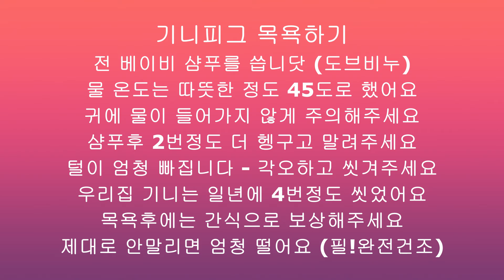초코피그 목욕하기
기니피그 목욕하기에요
초코랑 같이 산지 벌써 2년이네요
기니피그랑 살면서 냄새는 많이 안나요
지금은 똥이랑 털이랑의 싸움 ^^
그래도 힘든하루 초코를 만지면 많이 위로가 됩니다
동물은 사랑이에요